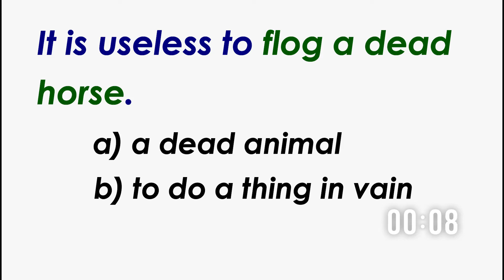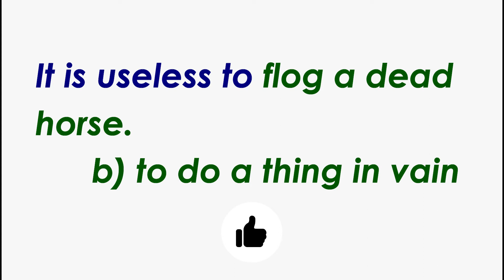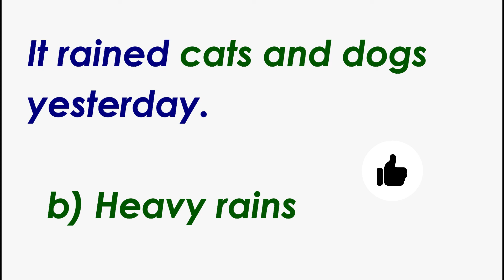Idioms / Grammar Exercise / Strengthen your English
# Idioms